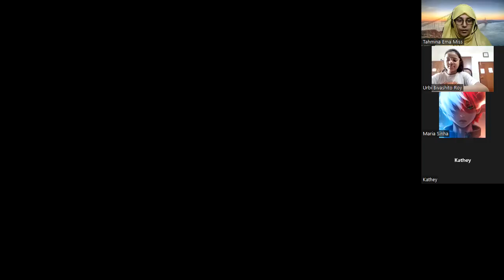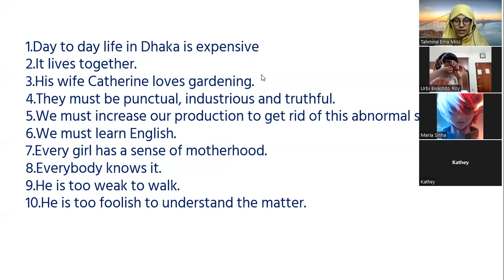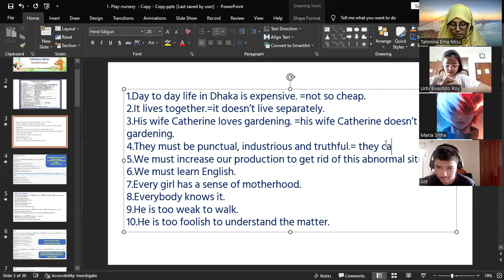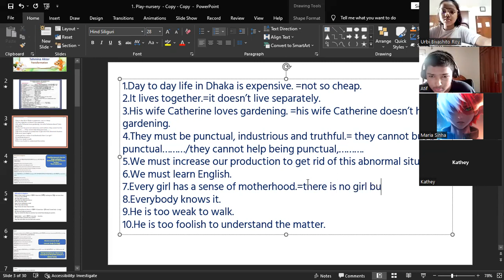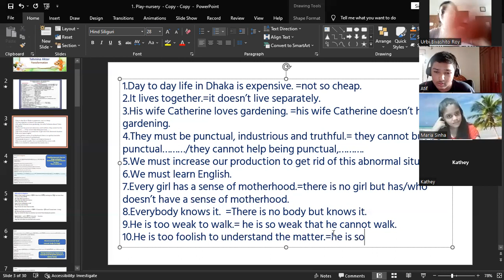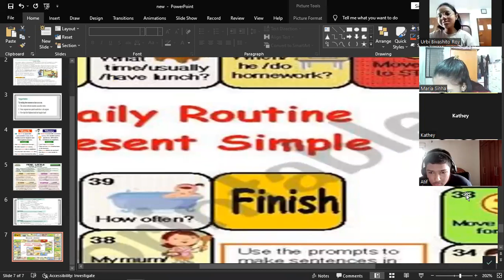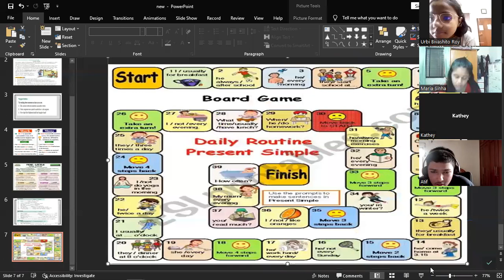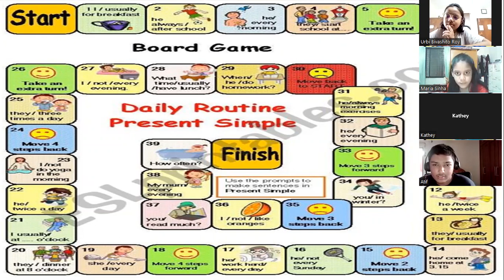Kids Spoken English Class (5-8) (Batch-3) 23/08/2022